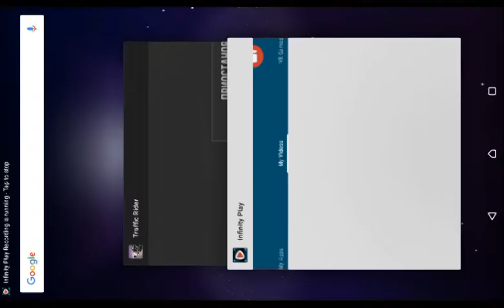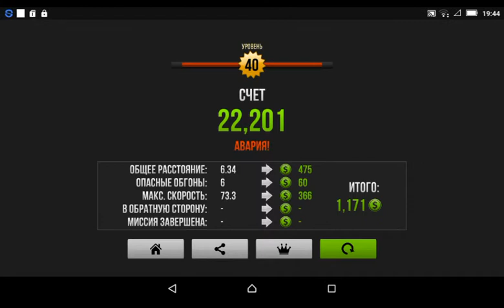#442 Traffic Rider ZX 750 Night Rainy Drive